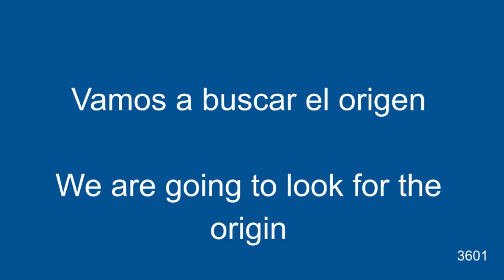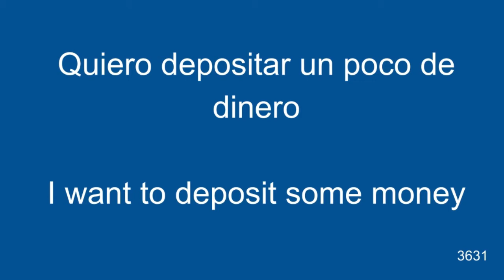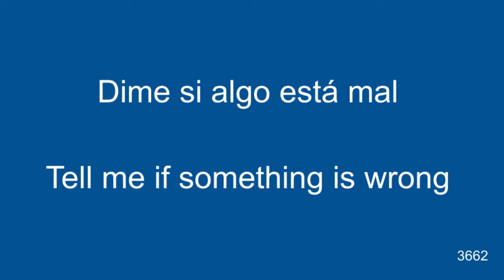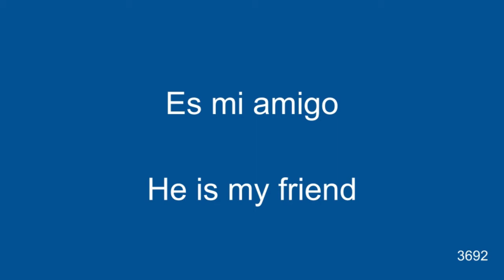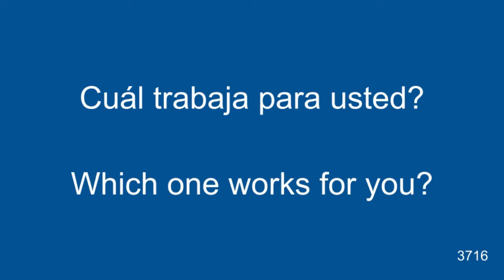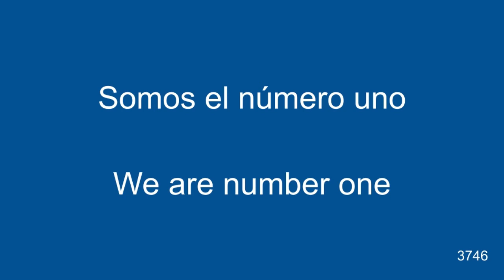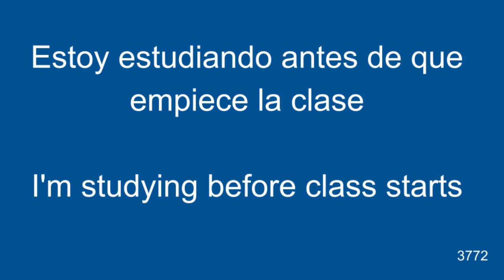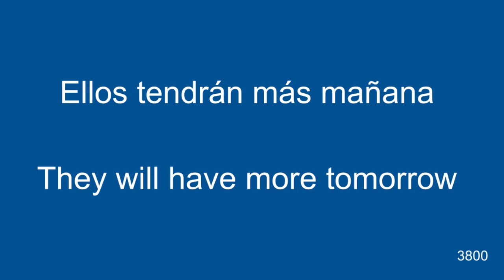SPANISH LESSONS #19 LISTEN AN SPEAK - SPANISH CONVERSATION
Some facts about Spanish:

* Spanish is a global language with around 500 million native speakers
* It is mainly in Spain and America
* Spanish is the second most spoken native language in the world after Mandarin Chinese.
* It is the fourth most spoken language in the world after English, Mandarin Chinese and Hindi.
* About 75% of modern Spanish vocabulary is derived from Latin.
* Spanish is also the third most used language on the internet after English and Chinese.

How many people speak Spanish around the world?

Mexico             128,972,439
United States      41,757,391
Colombia           50,199,498
Spain              37,868,912
Argentina          44,297,059
Venezuela          32,605,423
Peru               33,149,016
Chile              19,678,363
Ecuador           16,204,320
Guatemala          12,620,462
Cuba              11,187,310
Dominican Republic 10,199,735
Bolivia            11,584,000
Honduras           9,251,313
El Salvador        6,765,753
France             65,635,000
Nicaragua          6,218,321
Brazil             460,018
Italy      255,459
Costa Rica         4,806,069
Paraguay           7,252,672
Panama             3,263,123
Uruguay            3,330,022
Puerto Rico        3,303,947
United Kingdom     120,000
Canada             553,495
Australia          111,400
Switzerland        150,782
Gibraltar          22,758
Norway            21,187
Bonaire and Curaçao 10,699
Aruba              6,800
New Zealand       21,645
Jamaica            8,000
Namibia            3,870
Turkey             1,134
US Virgin Islands  16,788
Russia             3,320
Luxembourg         4,049

LINGUAE Method - Listen and Speak LANGUAGES

The objective of this channel is to help as many people as possible, since today there is a lot of mobility of people in the world for political reasons, war, poverty, relationships between people, work, etc.

This channel emerged to help the people of Venezuela who had to flee their country to Brazil for political reasons and misery in search of better conditions to survive. Between January 2017 and August 2020, Brazil received 609,049 Venezuelans and videos in Portuguese with Spanish translations were created to help them and the methodology of these videos had an excellent result in the students.

Help me multiply this good deed and share it with friends who may be interested. This is the way in which I can contribute to the world, with better communication and integration between people from different cultures.

Now you too can use this methodology to practice and master languages ​​with this easy and dynamic method. You listen to these short frequently used language lessons and repeat them.

Many people who have seen the full videos have told me that they learned much more than taking classes in a conventional language school. Try it too!

The method consists of:

1 - Know new words.
2 - Know how words are pronounced quickly and slowly to understand the sound of each syllable.
3 - Know the meaning in their mother tongue.
4 - Have the opportunity to listen more than once to be sure of how it should sound.
5 - Have the opportunity for you to speak.
6 - Use the sentences within a context.

Thank you very much for being part of this great community!